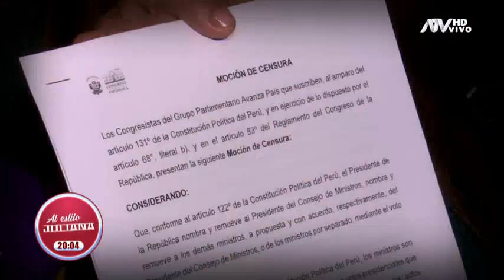Congreso alistaría censura contra ministro de Defensa tras interpelarlo por atentado en el VRAEM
Jorge Chávez Cresta sería el primer ministro de Dina Boluarte en ser destituido del cargo por los parlamentarios.